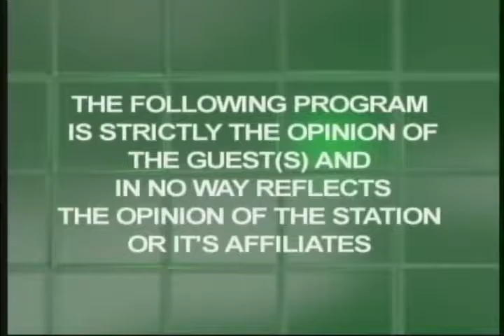The George Ondek Show Presents Santa comes to Little Sorrentos